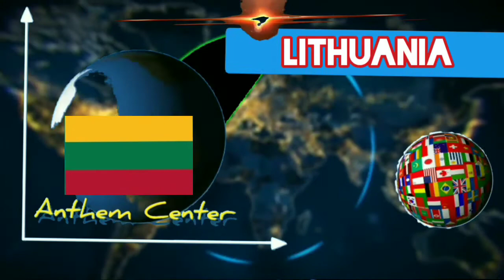National anthem of Lithuania.Tautiška giesmė" ˈtɐʊtʲɪʃkɐ ɡʲɪɛsʲˈmʲeː "Lietuva, Tėvyne mūsų"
Tautiška giesmė" (pronounced [ˈtɐʊtʲɪʃkɐ ɡʲɪɛsʲˈmʲeː]; literally "The National Hymn") is the national anthem of Lithuania, also known by its opening words, "Lietuva, Tėvyne mūsų"